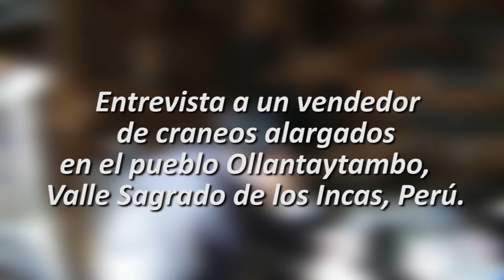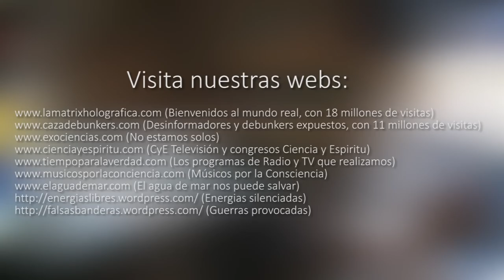Entrevista a un vendedor de cráneos alargados en Ollantaytambo, Perú.